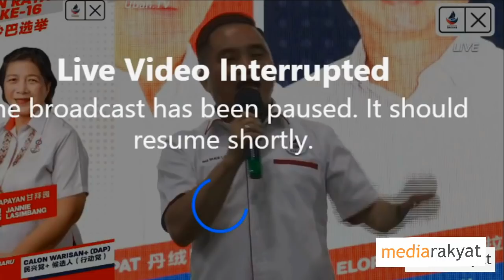Ng Suee Lim: Ucapan Penuh Di Grand Finale Sandakan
Sandakan, Sabah 25/09/2020